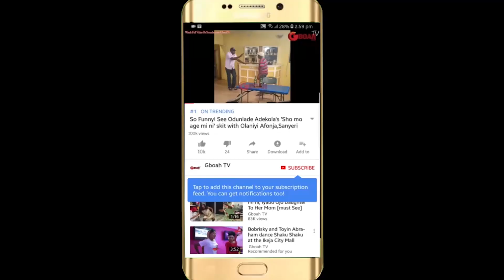See Bobrisky & Tayo Sobola Lovely Outfit as they storm in style at OBA 2018 Wedding ceremony